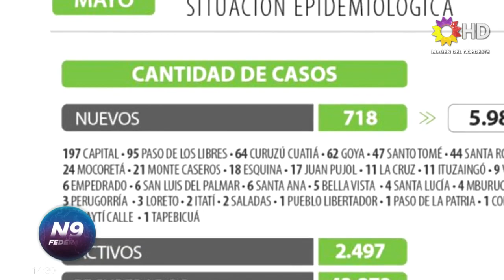N9 FEDERAL - ZABALA - CORRIENTES RETROCEDE POR 700 CASOS EN 24 HS - CORRIENTES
DESDE MAÑANA REGRESA A FASE 3 TRAS LA ESCALADA DE CONTAGIOS DE COVID

CORRIENTES A FASE 3
DESDE MAÑANA LA PROVINCIA APLICA RESTRICCIONES

CORRIENTES SUMÓ 718 CASOS NUEVOS EN UN DÍA
VALDÉS TUVO QUE ANUNCIAR RETROCESO DE FASE EN CAPITAL

JOHANA ZABALA - PERIODISTA N9 FEDERAL